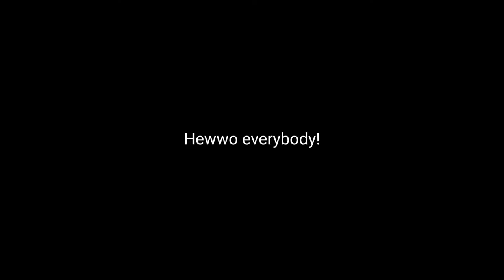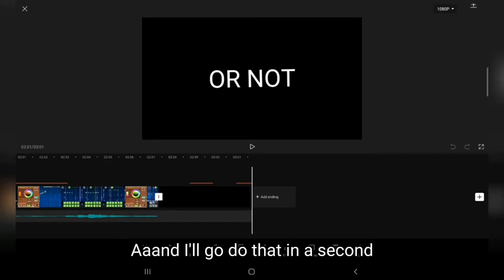Building with Rayanial: I suck at building :)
Rules:
Speak english unless the comment it's a joke.
Do not fight. Other stuff like that.